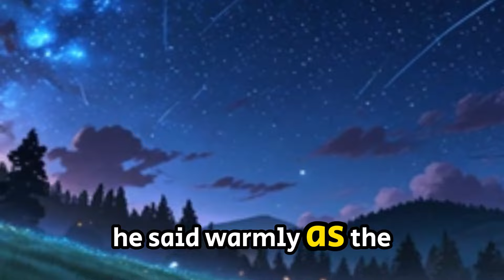A Heartfelt Tale: The Endearing Story of 'Guess How Much I Love You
Dive into the heartwarming world of "Guess How Much I Love You" in this tender YouTube video! Experience the touching story of Little Nutbrown Hare and Big Nutbrown Hare as they express their boundless love for each other in the most delightful ways.

Follow the story of Little Nutbrown Hare, who wants to show Big Nutbrown Hare just how much he loves him. As they play a charming game of comparison, stretching their arms wide and hopping as high as they can, their love grows larger and larger, reaching new heights. With each loving gesture, Big Nutbrown Hare tenderly responds, showing that his love for Little Nutbrown Hare is even greater.

"Guess How Much I Love You," written by Sam McBratney and illustrated by Anita Jeram, is a beloved children's book that beautifully captures the depth and simplicity of a parent's love. Through its gentle narrative and heartwarming illustrations, the story conveys the universal message of unconditional love and affection.

This YouTube video brings "Guess How Much I Love You" to life with lovely animation, soothing narration, and a tender soundtrack that captures the warmth and beauty of the hares’ loving bond. Join us as we share in the sweet exchanges between Little Nutbrown Hare and Big Nutbrown Hare, feeling the embrace of their immeasurable love.

Prepare to be touched by the tender and loving tale of "Guess How Much I Love You"!

kids stories,
kids stories malayalam,
kids stories with moral,
kids stories in spanish,
kids stories books,
kids stories